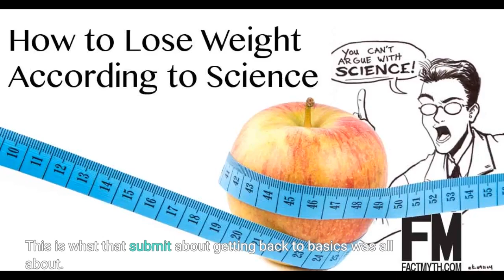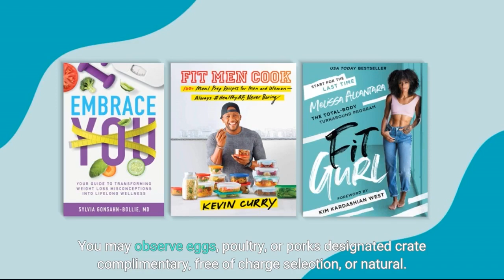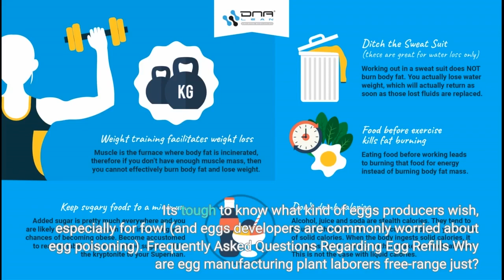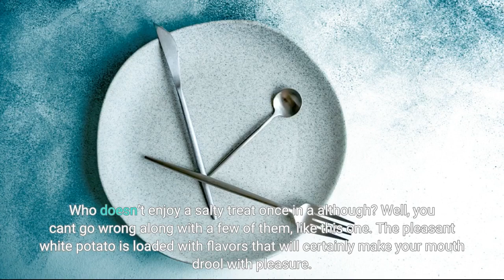7 Easy Facts About How to lose weight fast: 9 scientific ways to drop fat Explained